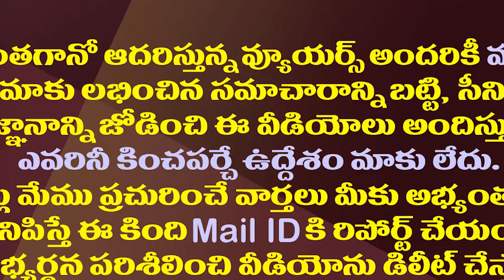పేర్ని నాని తిట్లు వింటే నీకు సిగ్గనిపించలేదా పవన్| Posani Krishna Murali Slams Pawan Kalyan